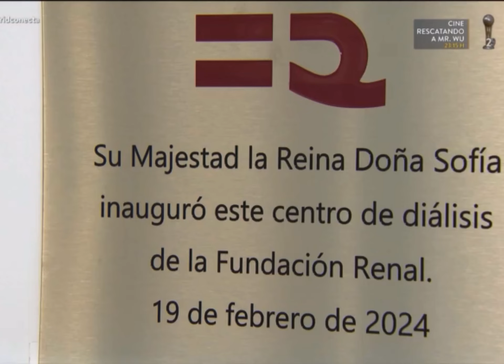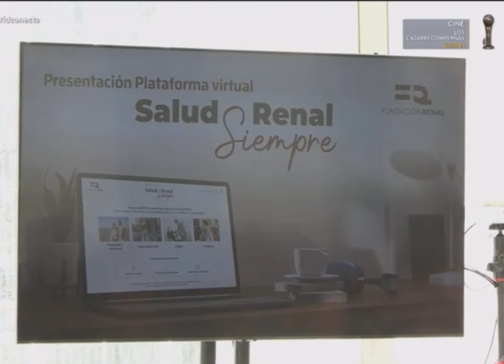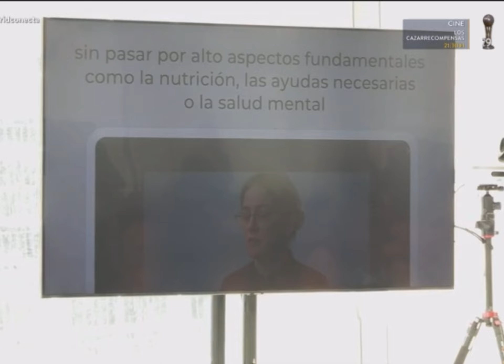Reportaje de Real Madrid TV sobre nuestro nuevo centro de diálisis de Alcorcon